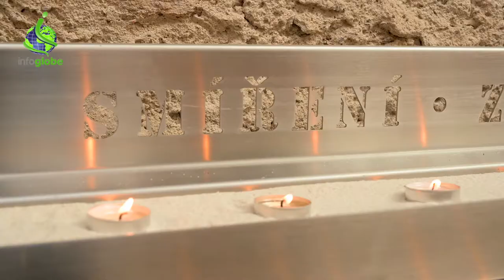ČR, Neratov v Orlických horách a kostel se skleněnou střechou - infoglobe.cz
Obec Neratov leží v Orlických horách, přímo u hranice s Polskem. A co je místní dominantou? No přece kostel se skleněnou střechou! Po druhé světové válce obec se sklárnou málem zanikla a následující roky vše tak nějak chátralo, v posledních 30 letech se však stal zázrak, Neratov se začal obnovovat. Lidé se sem sjíždějí k poutnímu kostelu Nanebevzetí Panny Marie, který je unikátní výhledem na nebe. Interiér je takový syrový, ale vše do sebe krásně pasuje. Výlet určitě spojte s procházkou po Orlických horách.

 Text a foto, video: Matouš Vinš

Sledujte nás!